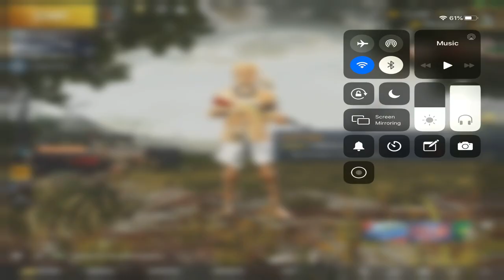🔥TOP 10 BRDM TIPS AND TRICKS🔥, HOW TO HANDLE BRDM TO TAKE CHIKEN,DAY-11 SOLO CONQEROR PERFORMANCE,